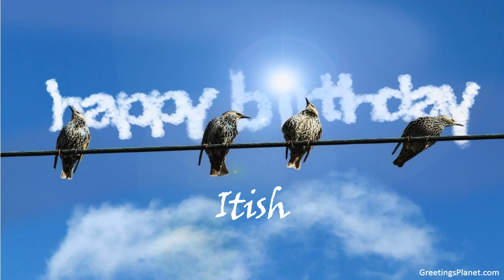Happy Birthday to Itish